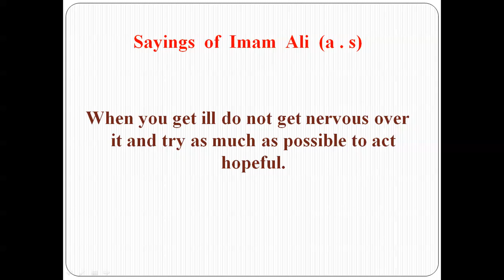When you get ill do not get nervous over it and try as much as possible -Imam Ali (a.s) Wise Sayings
When you get ill do not get nervous over it and try as much as possible to act hopeful - Imam Ali (a.s) Wise Sayings